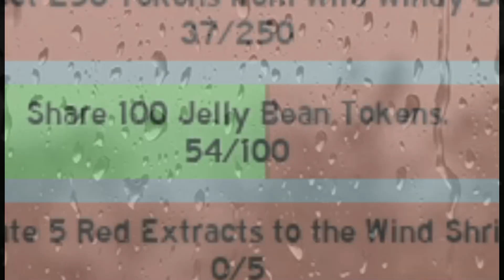POV: you share jelly beans on a public server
comment if this has happened to you.